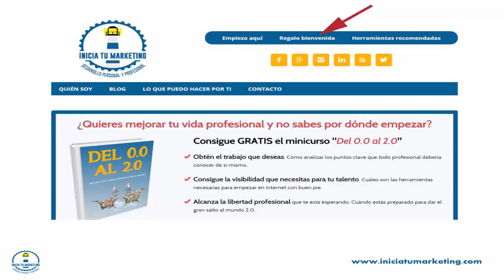El trabajo en el nuevo paradigma laboral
En este nuevo mercado laboral has de profesionalizar tu misión y tu trabajo estará centrada en ella. Aun así, existen otros cambios en el paradigma laboral actual que te explico brevemente en este vídeo.

***PREGUNTA***
¿Has notado ya el cambio en esta nueva forma de trabajar? ¿Realizas trabajos por proyectos o todavía tienes un trabajo "fijo"?
Deja tu comentario o respuesta en el post del vídeo (el enlace anterior).

¡Hasta pronto!